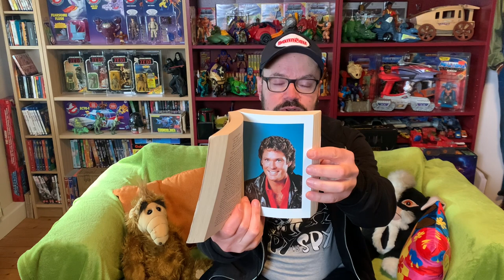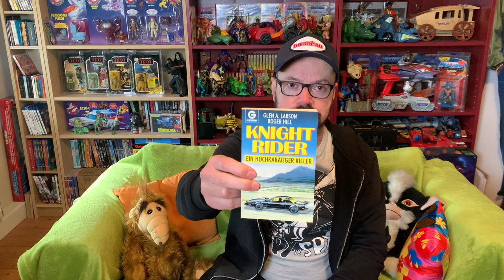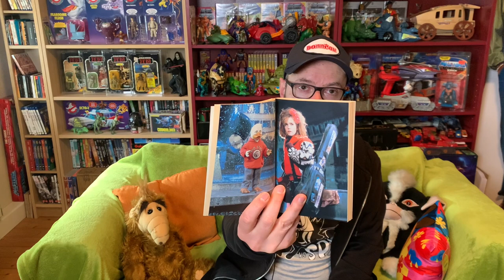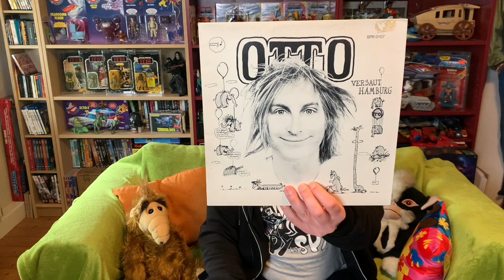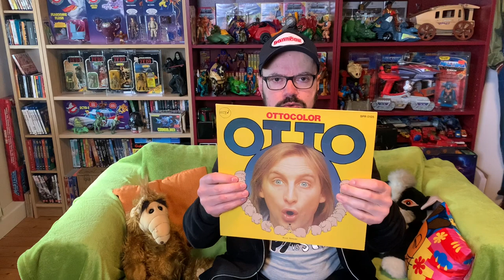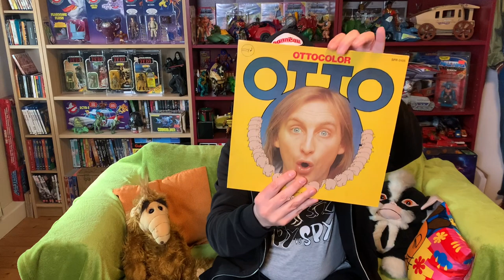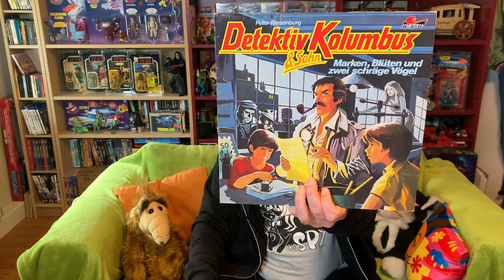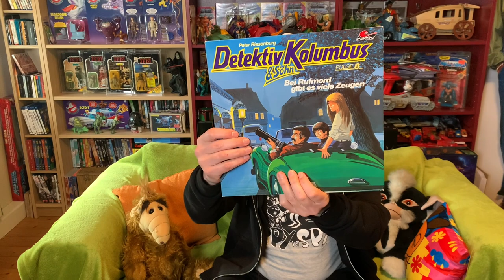FLOHMARKT & Online PICKUPS der 80er Jahre 😍 | Ist das schon VINTAGE? | Collection Update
Heute zeige ich Euch die neuesten Funde vom Flohmarkt, aus dem Internet oder auch vom guten alten lokalen Geschäft vor Ort. Es gibt die geballte 80er Ladung mit Knight Rider, Hörspielen, Batman, Schallplatten und VHS Videokassetten - 80er Jahre PUR 😍

► MEIN EQUIPMENT
💡 Ringlicht m. Stativ